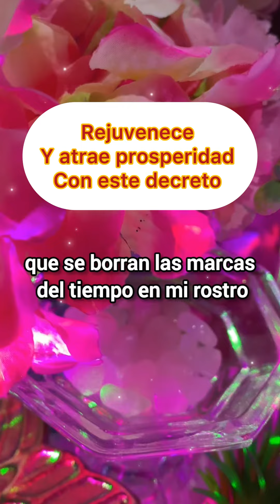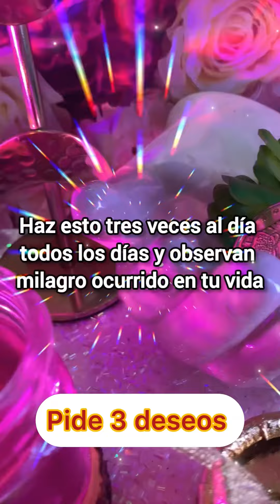Te llegara dinero de todas partes ACTIVA la Abundancia ATRAER DINERO HOY MISMO